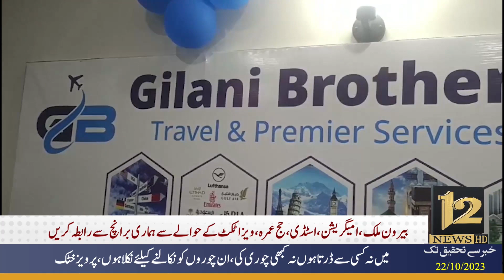Lahore-A new branch of Gilani Brothers Travel has been inaugurated